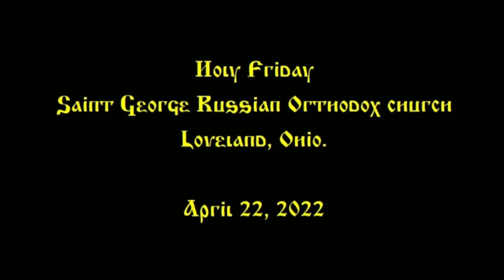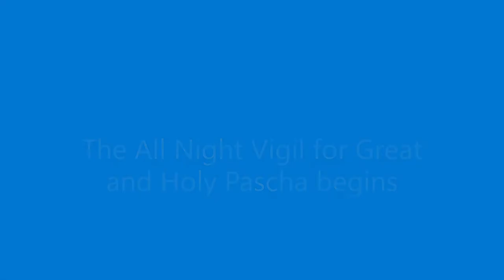Holy Friday Saint George Russian Orthodox church Loveland, Ohio.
Holy Friday at Saint George Russian Orthodox church in Loveland, Ohio.
April 22, 2022 - Vespers and Bringing out of the Winding Sheet. This is the portion in which “The Noble Joseph” is sung and the procession from the altar to the tomb occurs.